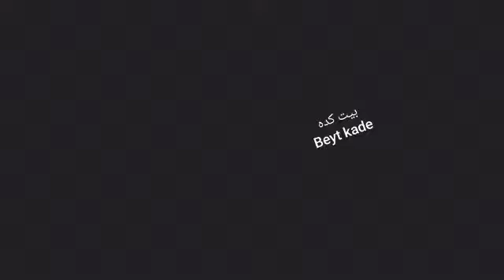Beyt Kade - محسن لرستانی ( بی کس )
برای او که عاشقم کرد بهی.